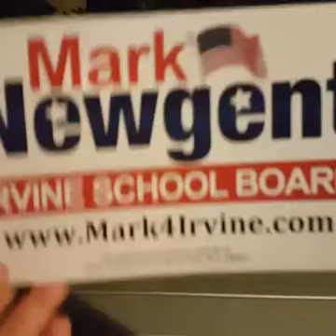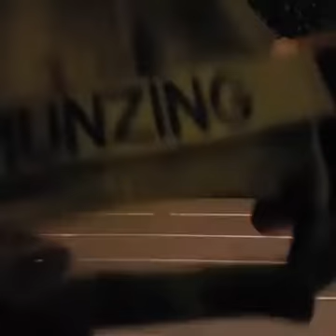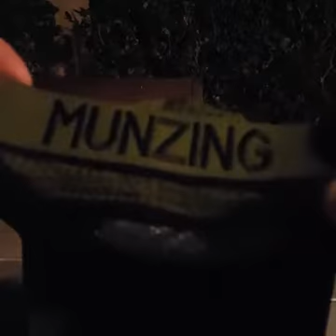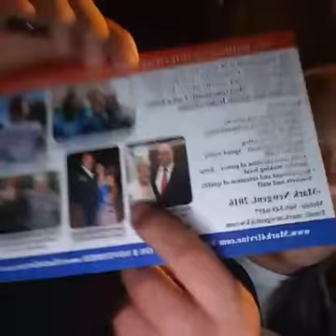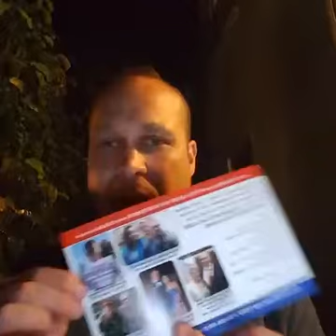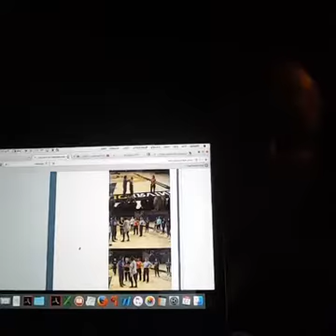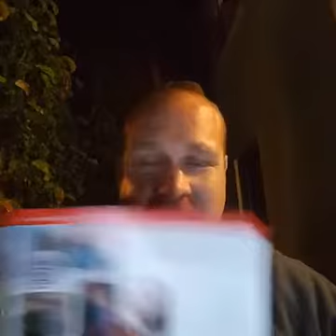PT. 1 bullying, drop off traffic safety, strategic risk mitigation, basic safety principles.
School bullying, school drop off traffic safety, strategic risk mitigation and basic safety principles.

Budget (LCFF, LCAP, Education act of 1974) which is a very big issue facing Irvine Schools.